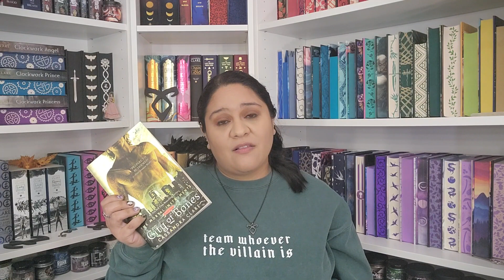BookTube Newbie Tag '23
Hi guys! I'm Danielle and I'm new to booktube. I've been on Instagram for a bit but I wanted to give YouTube and filming a go. I'm doing the booktube newbie tag as my first video, I hope you all like it and stick around.

1. Why did you start this channel?
2. What are some fun and unique things you can bring to Booktube?
3. What are you most excited for about this new channel?
4. Why do you love reading?
5. What book or series got you into reading?
6. What questions would you ask your favourite booktubers?
7. What challenges do you think starting a booktube channel will be the hardest to overcome?
8. When did you start reading?
9. Where do you read?
10. What kind of books do you like to read?
11. What does your book collection look like?

Amazon Wishlist